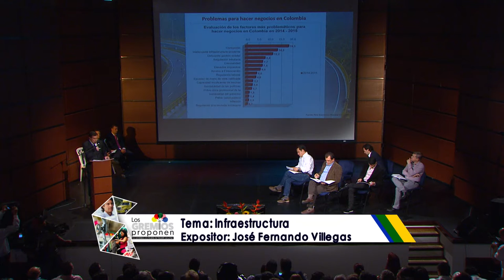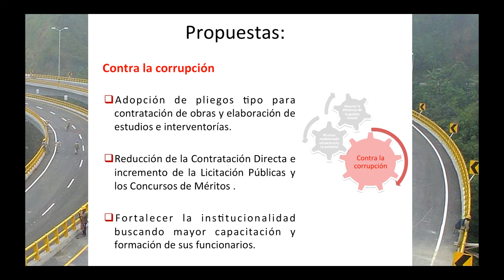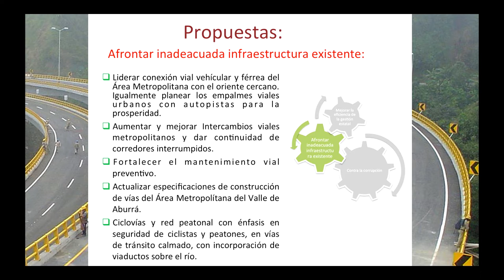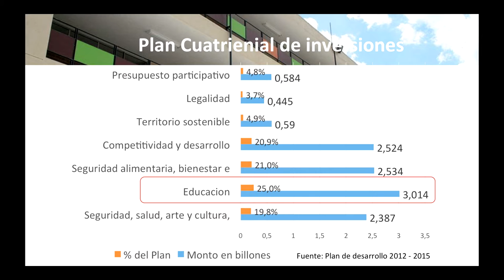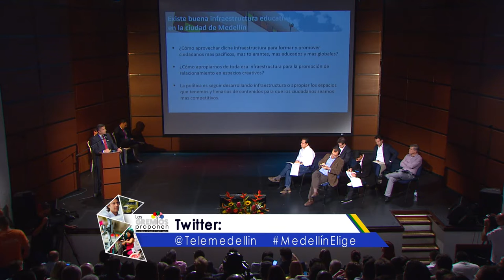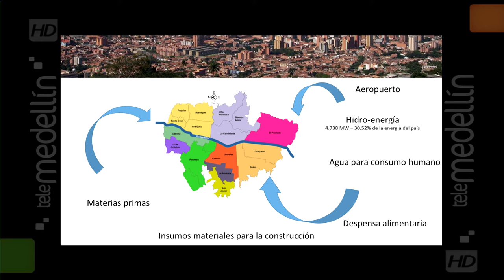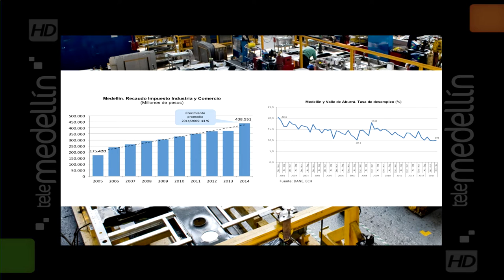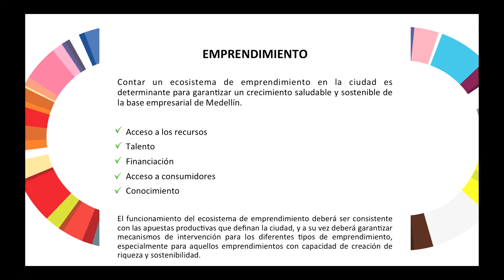Foro Intergremial: El gremio propone, los candidatos escuchan [MedellínElige] Telemedellín